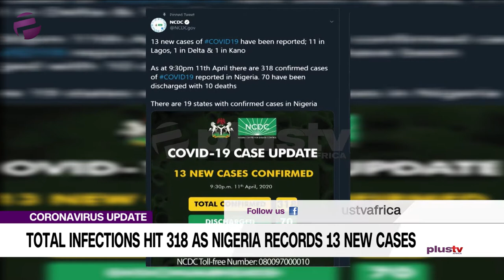Coronavirus Update: Total Infections Hit 318 As Nigeria Records 13 New Cases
The Nigeria Centre for Disease Control (NCDC) says active cases of the Novel Coronavirus (COVID-19) pandemic in Nigeria is 238, while total infections number has increased to 318.